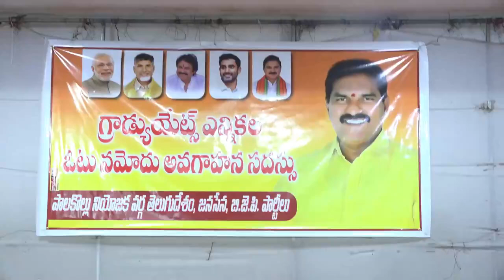19 October 2024(4)